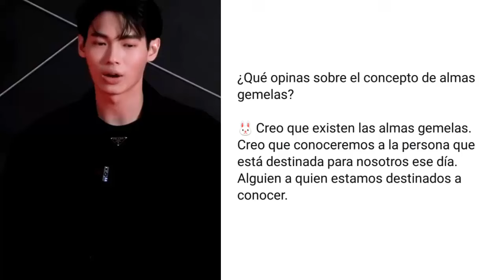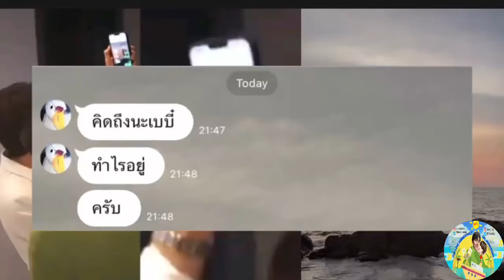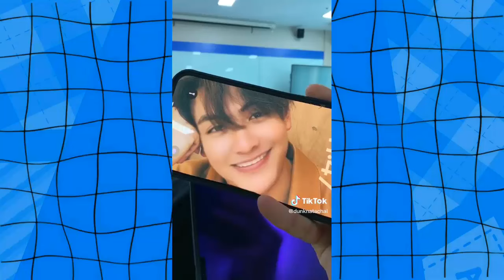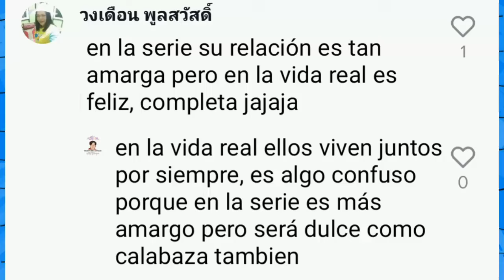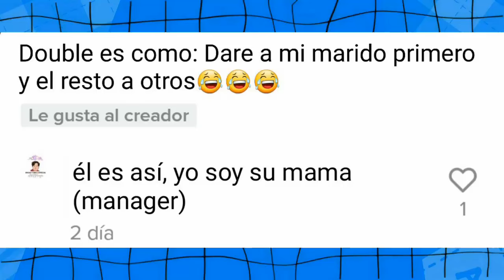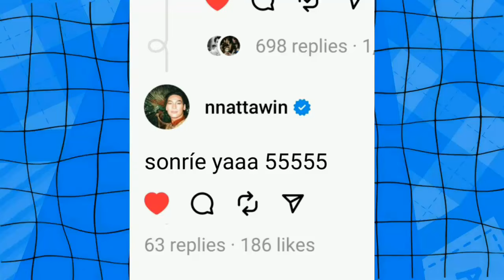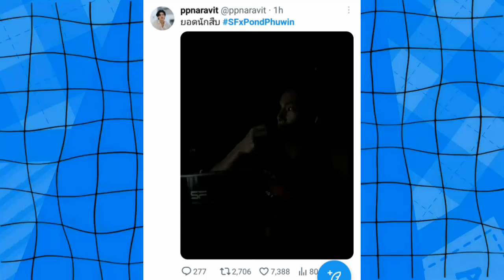TERMINARON?|BW JUNTOS POR ENCIMA DE SEPARARSE|MILEAPO LO CONFIRMA|JOONGDUNK VIAJE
Joongdunk comparte lindo momento  de su viaje juntos, mileapoconfirman nuevos proyectos y eventos para el  resto de este año, mansuang llena de exitos tras su develacion, actor muestra su linda relacion  y mas series  publicadas de hoy